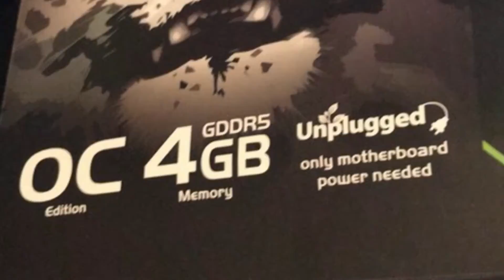Final build! PCMR!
Check out the final build of the 1050 ti OC! LED mouse keyboard fans etc, I am proud of this build and it’s really good! I will be bringing gameplay from it soon! Stay tune guys!